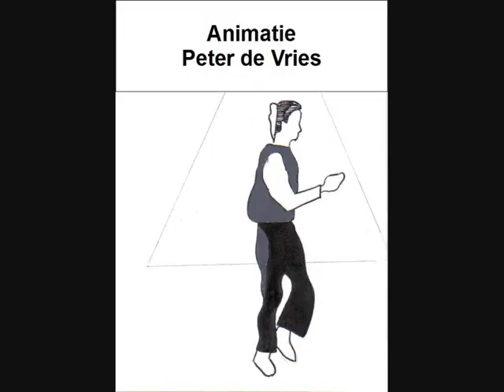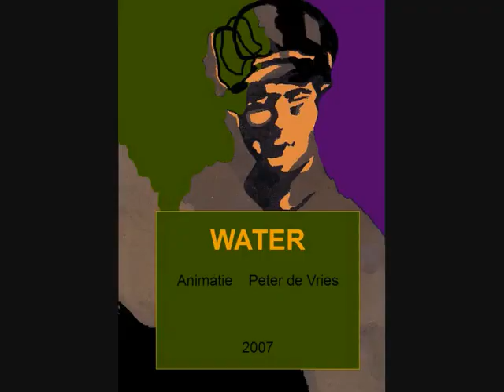TRAILER peter de vries animaties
Filmfragmenten van Animaties Peter de Vries met eigen muziek.